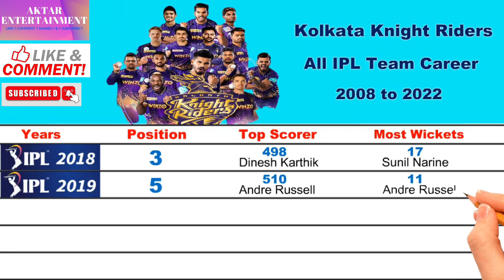Kolkata Knight Riders IPL Career | KKR 2008 to 2022 IPL Career | Aktar Entertainment.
Kolkata Knight Riders IPL Team Career
Kolkata Knight Riders Squad 2023
IPL Matches
Kolkata Knight Riders
KKR
Kolkata Knight Riders
kkr all foreign players
kolkata knight riders all overvse players from ipl 2008 to 2022
kkr old players list,
kkr all time foreign players,
kkr team ipl 2023 squad,
kkr all foreign players in history of ipl,
kkr players list,
overvse players list of kkr
ipl 2023 auction,
ipl 2023 all teams playing 11,
all teams playing xi ipl 2023,
ipl 2023 all teams playing xi
ipl 2023 mi playing xi ipl 2022,
kolkata knight riders playing 11 ipl 2023,
all teams best playing 11 ipl 2023,
2023 ipl all teams best playing 11,
ipl 2022 rcb ipl teams highest score 263/5,
ipl winners list from 2008 to 2022,
ipl 2020 all seasons champions team
winners list of ipl from 2008 to 2022,
ipl winners & runners-up list for all seasons
ipl 2008 winner & runners-up
ipl champions teams of all seasons
ipl 2008 to 2022
all edition of ipl 2008 to 2022,
champions of ipl,
chennai super kings ipl winner,
ipl 2008 to 2022 winners

Kolkata Knight Riders (KKR) Squad 2023
Nitish Rana
Venkatesh Iyer
Andre Russell
Sunil Narine
Umesh Yadav
Tim Southee
Harshit Rana
Varun Chakravarthy
Anukul Roy
Rinku Singh
Rahmanullah Gurbaz
Shardul Thakur
Lockie Ferguson
N Jagadeesan
Vaibhav Arora
Suyash Sharma
David Wiese
Kulwant Khejroliya
Litton Das
Mandeep Singh